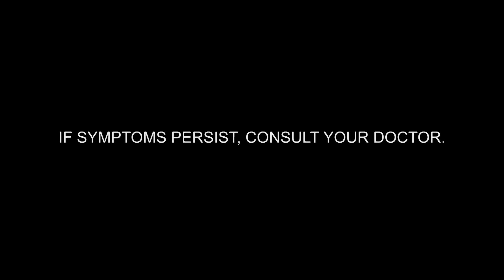Neurobion True Heroes